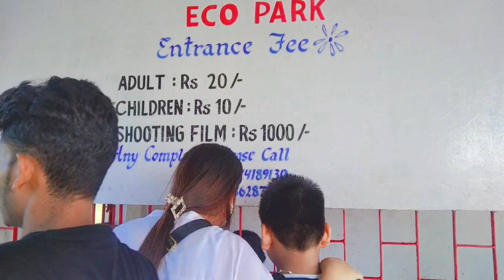📍 ECO PARK, CHERRAPUNJI MEGHALAYA INDIA 📍💜🤍